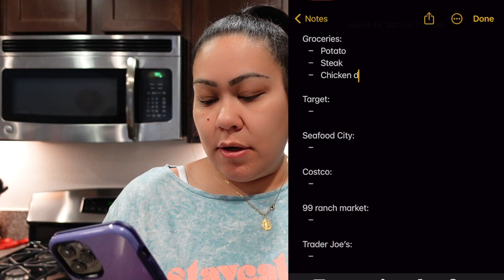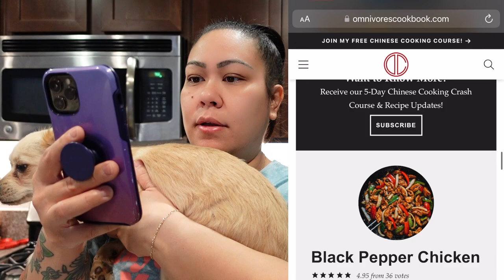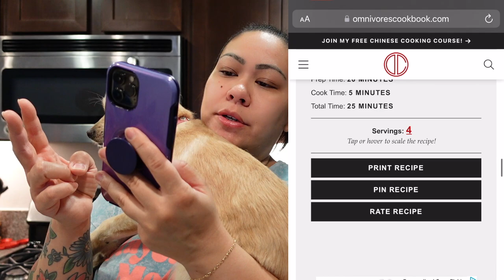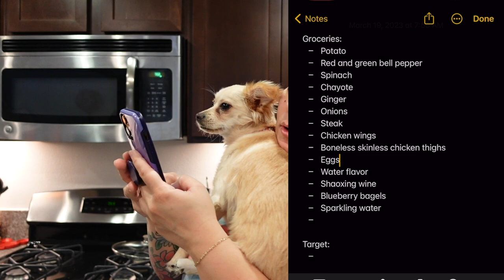PLAN OUR WEEKLY DINNERS AND GROCERY LIST WITH ME! - March 19, 2023